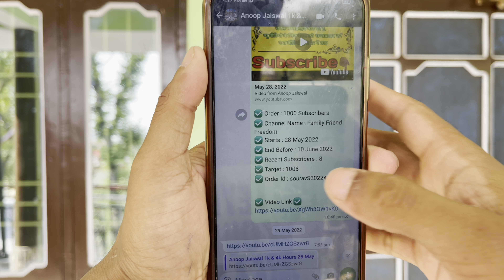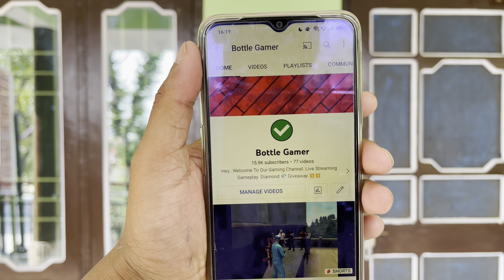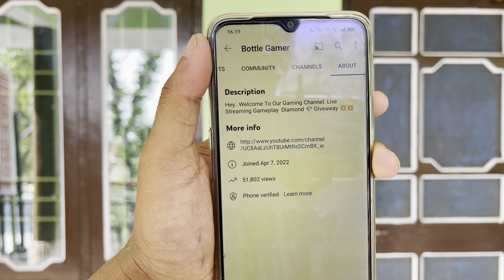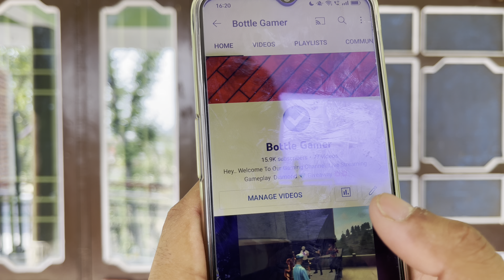YouTube Channel Sell | YouTube Channel Sale